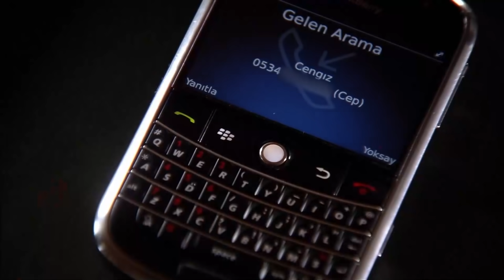Ramiz Dayı Oyuna Dahil Oluyor | Ezel 6. Bölüm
Ezel 6. Bölüm | "Ben sana yeğen demişim ama sen benim oğlumsun, oğlum!"

Anneler ve babalar oyuna dahil oluyor.
Meliha, artık Ezel’in kendi oğlu olduğundan emindir. O, kavuşmak için saatleri sayarken, Ezel de annesini tehlikeye atmamak için ondan uzak durmaya çalışmaktadır. Çünkü Cengiz,  Meliha ile Ezel arasında yaşananlardan şüphelenir ve Meliha’nın peşine düşer. Ezel Cengiz’i annesinden uzaklaştırmak için aceleyle yeni kozunu ortaya sürer. Fakat erken davranması onu çok zor durumda bırakacaktır. Öte yandan Eyşan da babasının geri dönüşüyle altüst olmuştur.  Bozulan dengeleri düzeltmenin tek yolu kalmıştır artık…

Niye?..

Yapım: Ay Yapım
Yapımcı: Kerem ÇATAY
Senaryo: Kerem DEREN & Pınar BULUT
Yönetmen: Uluç BAYRAKTAR

Oyuncu Kadrosu:
Ezel: Kenan İMİRZALİOĞLU
Eyşan: Cansu DERE
Cengiz: Yiğit ÖZŞENER
Ramiz: Tuncel KURTİZ
Mümtaz: Beyazıt GÜLERCAN
Meliha: İpek BİLGİN
Ali: Barış FALAY
Bahar: Sedef AVCI
Tefo: Sarp Akkaya
Şebnem: Bade İŞÇİL
Mert: Kemal UÇAR